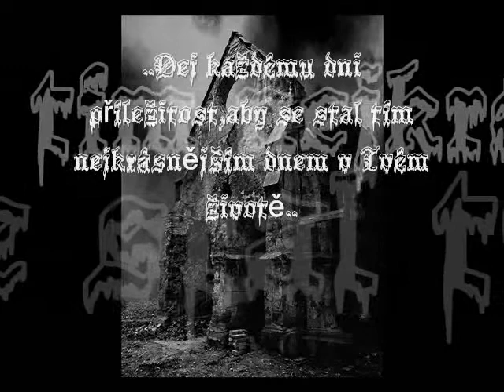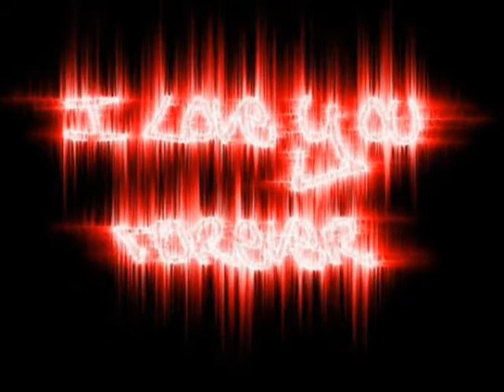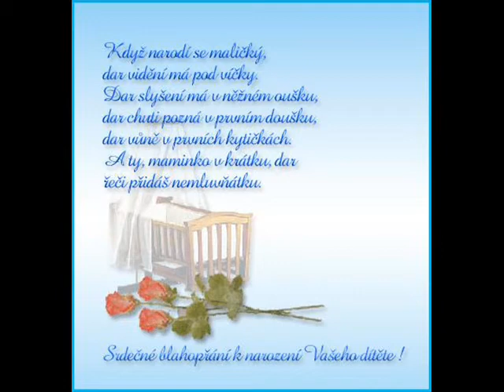Miluji Tě (FOREVER)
Jseš to nejůžasnější,co mám Peťul :-)